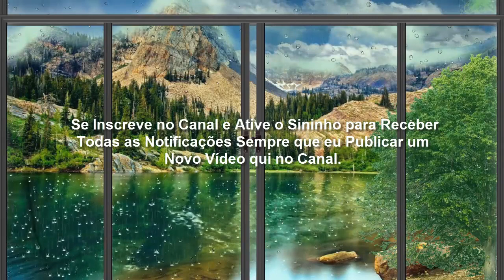PALAVRA + ORAÇÃO DA FÉ PELA FAMÍLIA 05/03/2021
Oração da noite para Deus restaurar a família e derramar suas bênçãos.

Deus abençoe!